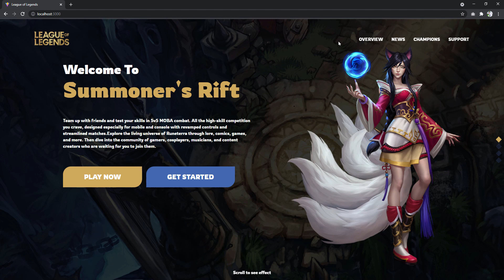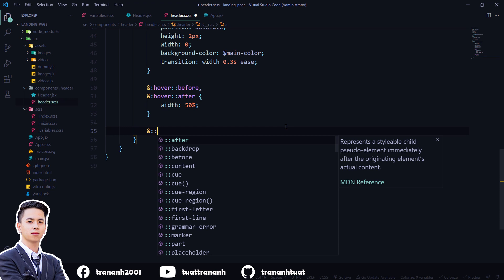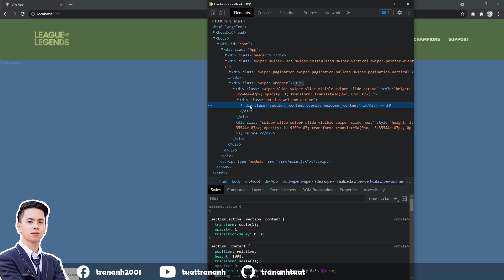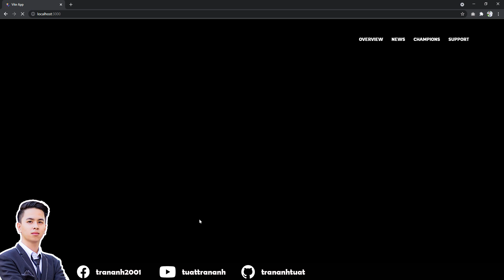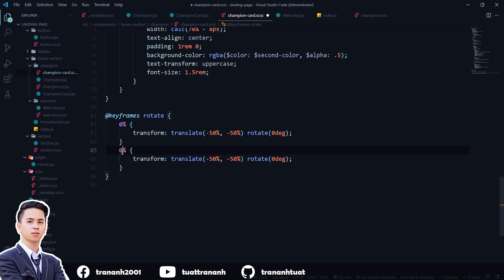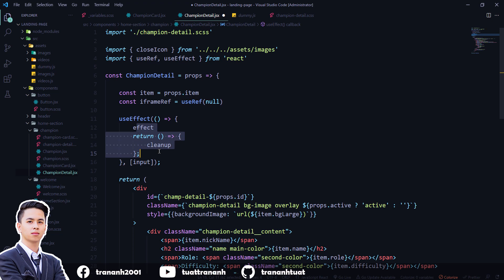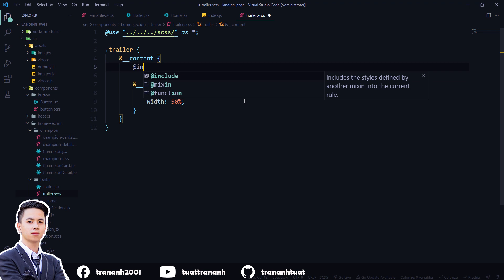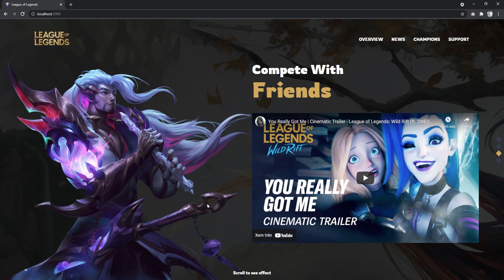ReactJS Game Landing Page | ReactJS SASS ViteJS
In this video, we will make Game landing page using React, SASS, ViteJS and more.

Don't forget to click the like button and share the video with your friends if you found the video useful.

SOURCE CODE

RESOURCE

TIMESTAMP

00:00 - Demo
00:43 - Setup project